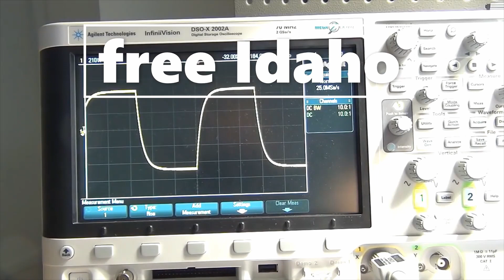TORMACH 1100-S3 BELLOWS COVER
This is a simple cover for the front Y-axis bellows of a Tormach 1100-S3.  The rubber sheet is shower pan liner, available from home improvement stores in 4 foot and 5 foot widths.